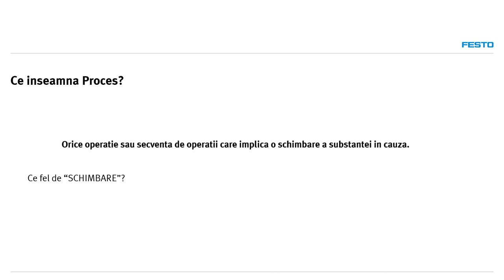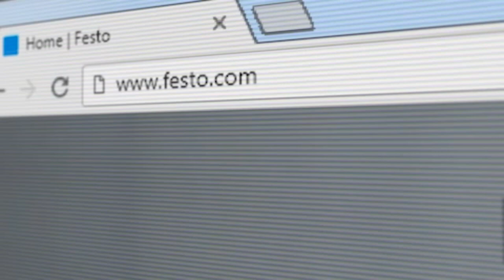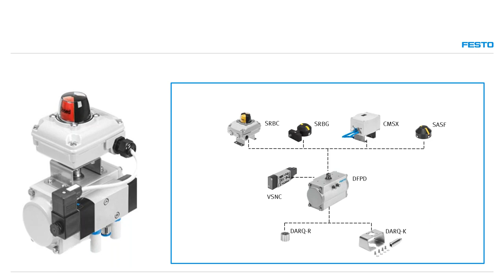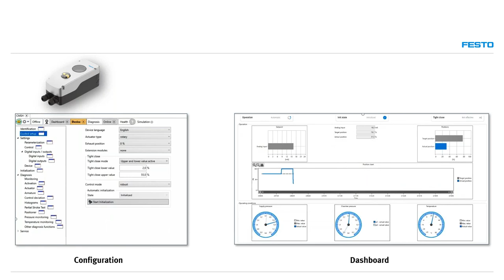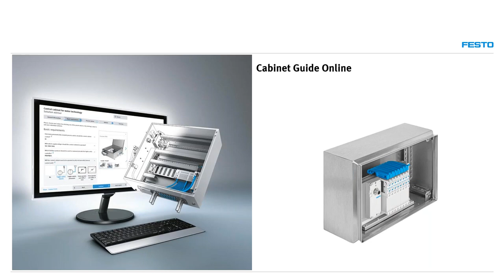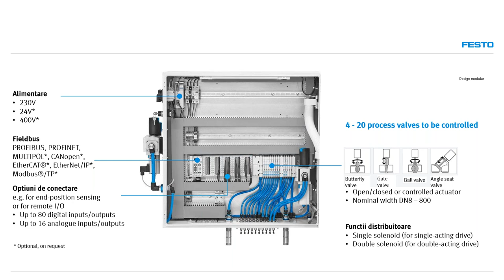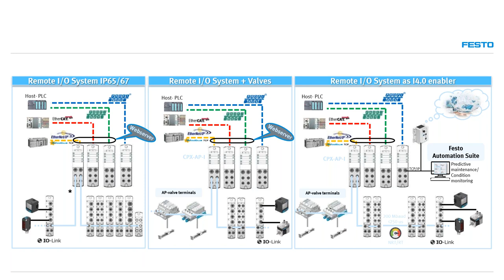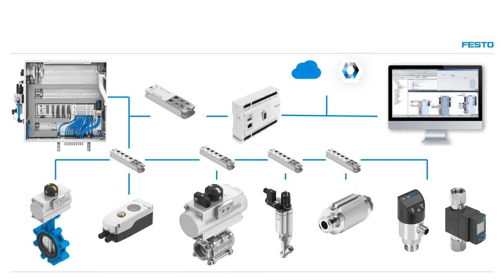Solutii complete pentru industria de proces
Festo a adoptat ritmul rapid de dezvoltare a tehnologiei pentru industria de proces, prin extinderea continua a gamei de produse. Functionalitatea produselor a fost adaptata pentru aplicatii specifice in tehnologia de proces, cum ar fi protectia la explozie, rezistenta la coroziune, siguranta alimentara, etc.
      Gama de produse cuprinde atat componente individuale, precum ventile de proces, insulele de ventile sau echipamente electrice periferice, cat si solutii la cheie.
      Specialistii Festo va pun la dispozitie experienta in acest domeniu, o baza puternica de know-how si informatiile necesare eficientizarii activitatilor dvs.